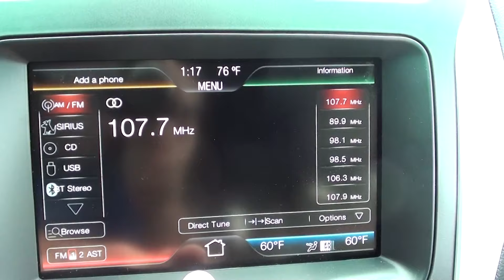FOR SALE NEW 2012 FORD EXPLORER XLT !!!! STK# 20152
LANCE CUNNINGHAM FORD, CALL Comfort Package, Driver Connect Package, Trailer Tow Package (Class III) (Engine Oil Cooler), Dual Zone Electronic Temperature, Leather-Trimmed Bucket Seats, Power Liftgate, Preferred Equipment Package 205A, and Rear-View Camera. A BRAND NEW VEHICLE. You don't have to worry about depreciation on this handsome 2012 Ford Explorer! The guy before you got it all! What a guy! This fantastic Explorer is the ideal SUV for all your family's needs. It's a necessity for blossoming families. It is nicely equipped with features such as Comfort Package, Driver Connect Package, Trailer Tow Package (Class III) (Engine Oil Cooler), Dual Zone Electronic Temperature, Leather-Trimmed Bucket Seats, Power Liftgate, Preferred Equipment Package 205A, Rear-View Camera, 3.16 Axle Ratio, and Radio: AM/FM Stereo w/Single CD/MP3 Capable. BRAND NEW VEHICLE!! ONLINE SHOPPING MADE EASY WITH WORLDWIDE SHIPPING SERVICES AND UNMATCHED PRICES. ASK AN ONLINE AGENT FOR INSTANT ANSWERS USING LIVE CHAT. SERVICE AND PRICE IS HOW WE ARE ABLE TO BE YOUR DEALER WITH THE CLICK OF A BUTTON.EXTERIOR
. AUTO PROJ BEAM HEADLAMPS
. FOG LAMPS
. MIRRORS-MAN FOLD DUAL PWR
HEATED WITH APPROACH LAMP
. ROOF RACK SIDE RAILS
. PRIVACY GLASS-2ND AND 3RD
ROW
. REAR SPOILER, BODY COLOR
. SECURICODE KEYLESS ENTRY
INTERIOR
. 2ND ROW 60/40 FOLD FLAT
. 3RD ROW - 50/50 FOLD FLAT
. TILT/TELESCOPE STR COLUMN
. 1TOUCH UP/DOWN DR/PASS WIN
. LEATHER WRAPPED STR WHEEL
W/CRUISE AND AUDIO CONTRO
. DUAL ILLUM VANITY MIRRORS
. OVERHEAD CONSOLE
. FLOORMATS-1ST AND 2ND ROW

FUNCTIONAL
. SYNC VOICE ACTIVATED SYS
. SIRIUS SAT SVC N/A AK&HI
. SPEED CONTROL
. REVERSE SENSING SYSTEM
. REAR WIPER/WASHER/DEFROST
SAFETY/SECURITY
. ADVANCETRAC WITH RSC
. AIRBAGS - DUAL STAGE FRONT
. AIRBAGS - FRONT SEAT
MOUNTED SIDE IMPACT
. AIRBAGS - SAFETY CANOPY
. SOS POST CRASH ALERT SYS
. TIRE PRESSURE MONITOR SYS
WARRANTY
. 3YR/36,000 BUMPER / BUMPER
. 5YR/60,000 POWERTRAIN
. 5YR/60,000 ROADSIDE ASSIST